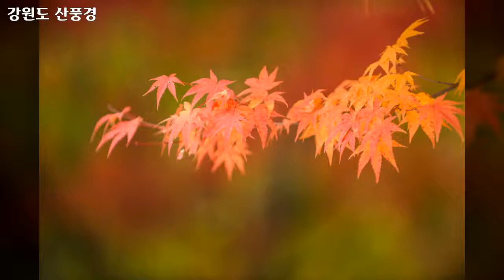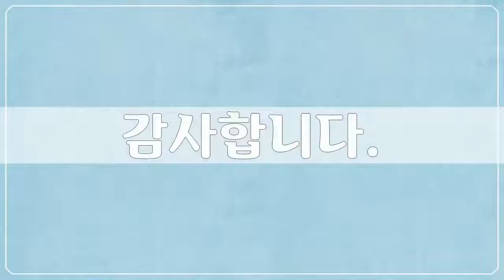강원도 산 풍경, Gangwon do Mountain Landscape, 53장 풍경사진, 추연만 작가, 공유마당